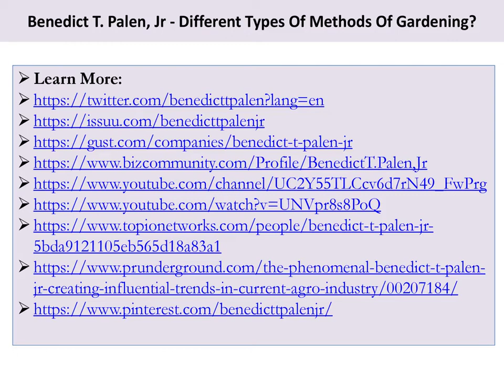Benedict T. Palen, Jr - Different Types Of Methods Of Gardening?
Gardening styles and techniques can change over the years, and you can use, try to experience more than one type of method at one time. All you need is interest and land to pull off your gardening fantasies with different unique methods. You can also research many people like BenedictT Palen Jr., who have been into gardening almost their life for many more gardening methods.